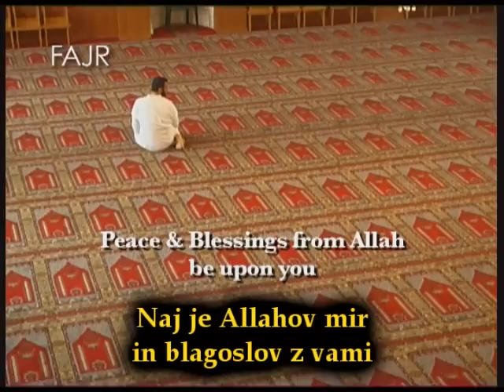Molitev v islamu (salat, namaz) - 3. del (fedzr, jutranja molitev, sabah)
Molitev (salat, namaz) je 2. steber islama, katerega morajo muslimani opravljati petkrat dnevno. Z lingvistične perspektive beseda ''salat'' pomeni dua (prošnja). V islamski terminologiji beseda ''salat'' pomeni: Častiti Allaha (Boga) z določenimi predpisanimi besedami in dejanji.